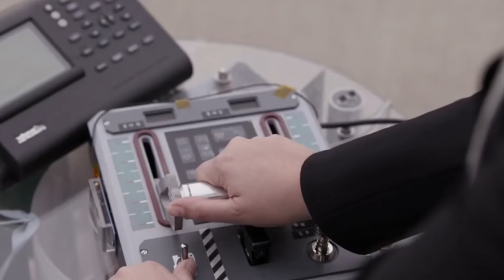O VERDADEIRO MOTIVO POR TRÁS DOS TRAJES BRANCOS NO TRAILER 2 DE VINGADORES 4 ULTIMATO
O SEGREDO DO VERDADEIRO MOTIVO POR TRÁS DOS TRAJES BRANCOS NO TRAILER 2 DE VINGADORES 4 ULTIMATO! SEGUNDO TRAILER OFICIAL LEGENDADO, AS MELHORES CENAS INEDITAS DO MARVEL STUDIOS AVENGERS ENDGAME OFFICIAL TRAILER.

COMPRE NA LOJA OFICIAL DO NERD LAND!

ENCONTRE E SIGA O NERD LAND POR AÍ
GABRIEL: